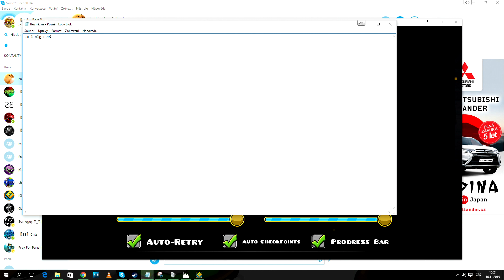Am I mlg now?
ID: 7054561
Rating: Demon (10 ★)